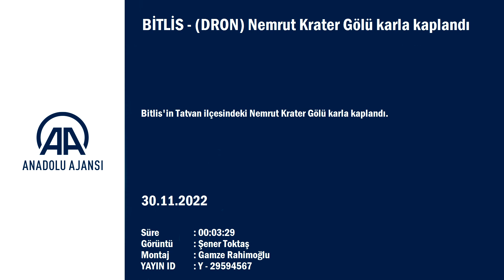BİTLİS - (DRON) Nemrut Krater Gölü karla kaplandı